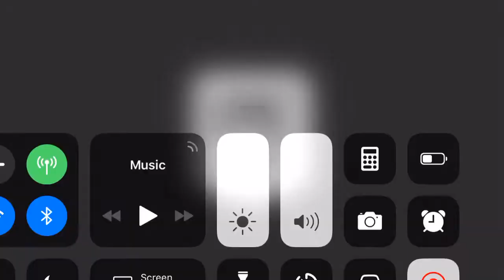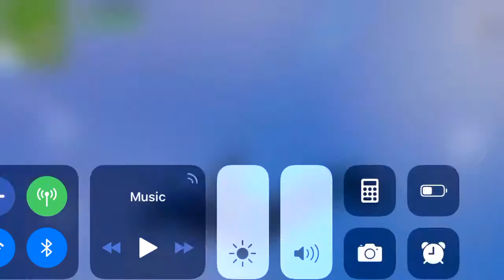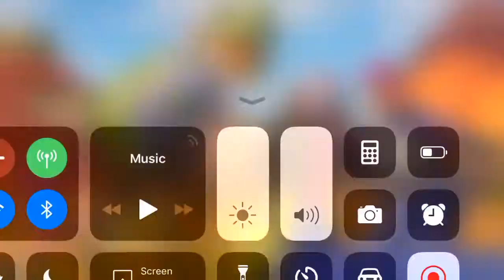I KILLED AN OG RED KNIGHT!!!